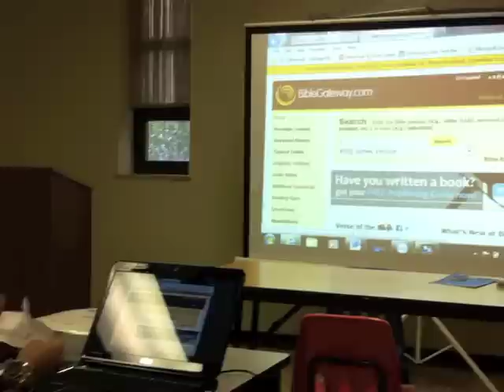2012 Vacation Bible School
Zion Chapel Church of Christ (Holiness) U.S.A.
2012 Vacation Bible School